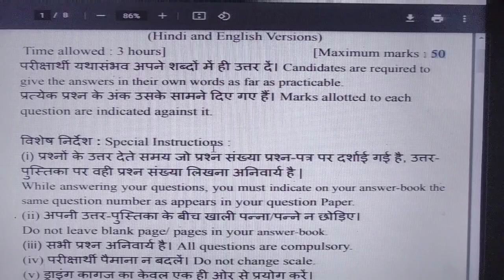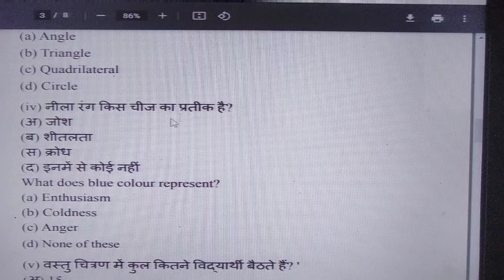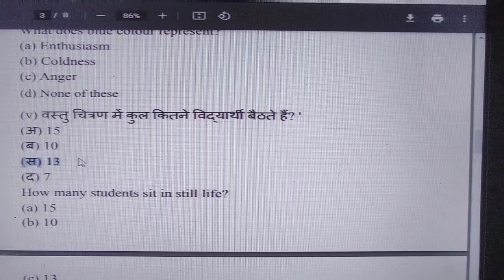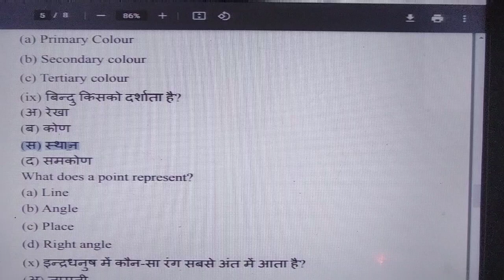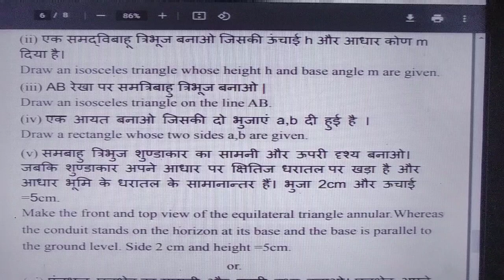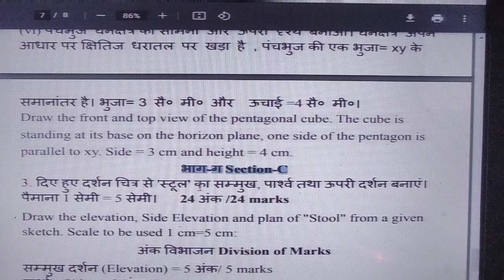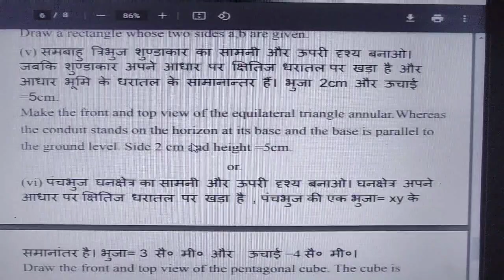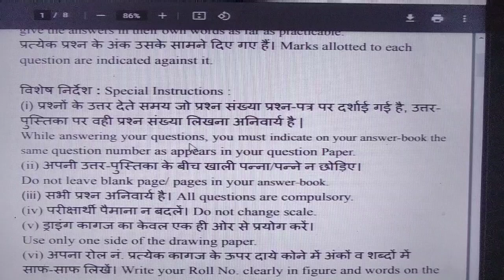Model Paper 9th Class Drwg A| Drawing Study| B.S.Panwar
Drawing Study
 Dear learners,

धन्यवाद।

Teligram: @drawingstudi